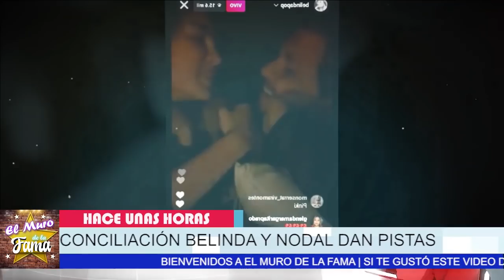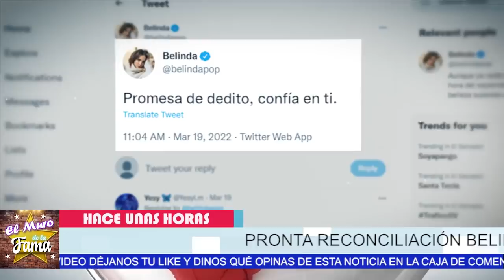🚨💸𝗘𝗹 𝗠𝗲𝗻𝘀𝗼 De Christian Nodal ¿𝗬𝗮 𝗽𝗲𝗿𝗱𝗼𝗻𝗼 𝗮 𝗕𝗲𝗹𝗶𝗻𝗱𝗮? ¿RECONCILIACIÓN? 𝗮𝗾𝘂í 𝗹𝗼𝘀 𝗱𝗲𝘁𝗮𝗹𝗹𝗲𝘀🔥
A más de un mes de haber anunciado su ruptura, los Nodeli podrían estar de vuelta.

elmurodelafama

¡ BIENVENIDOS ‼️

Entertainment
Television program
noticias de espectaculos
espectaculos noticias
noticias de la farandula
tv mexicana
Televisa espectaculos
chismes
escandalo de los famosos 2021
farandula 2021
chisme de farandula
karol tamiko
programa hoy
suelta la sopa
polemica
Ventaneando